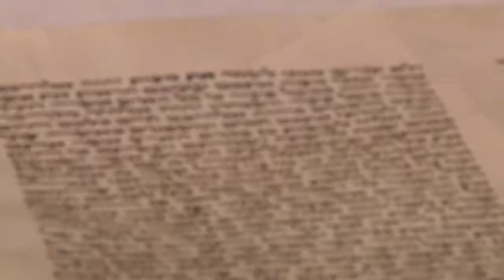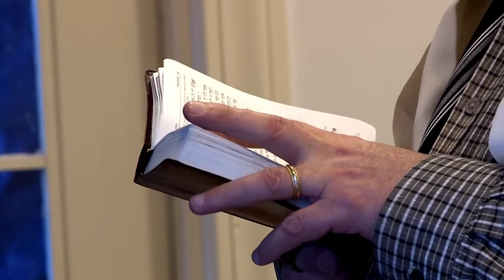Chabad of Briarcliff Manor - 10th Anniversary Celebration